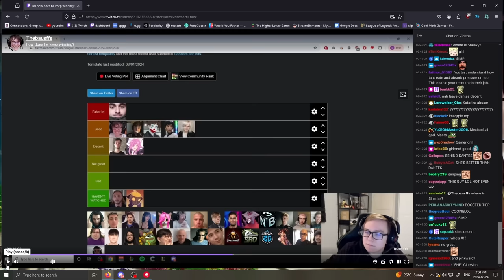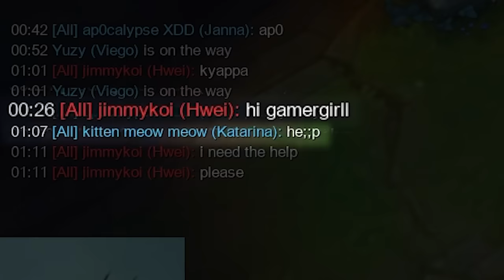TheBausffs rates my katarina („• ᴗ •„)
hi, I’m a challenger katarina main! thebausffs rated my katarina gameplay :D